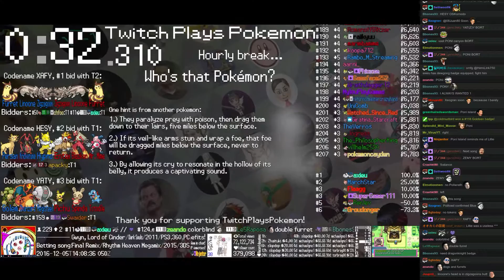Twitch Plays Pokémon Battle Revolution - Match #63802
Match #63802 [Blue: Donphan (Mixed), Seviper (Physical), Aipom (Physical)] vs [Red: Loudred (Special), Spearow (Physical), Nidoran♂ (Physical)]